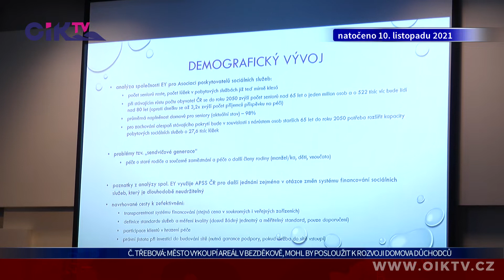Česká Třebová: Město vykoupí areál v Bezděkově, mohl by posloužit k rozvoji domova důchodců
Populace stárne. S touto skutečností se potýkají také v České Třebové, kde se zabývají myšlenkou na řešení problematiky dosluhujícího pavilonu B domova důchodců. Možností by mohla být výstavba nového objektu, a to na místě opuštěného průmyslového areálu, který se město chystá vykoupit.